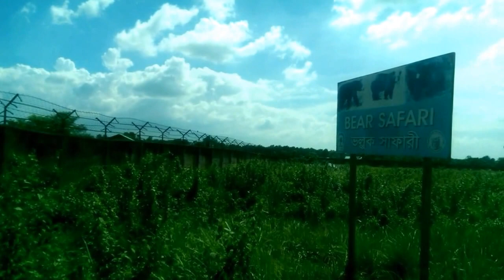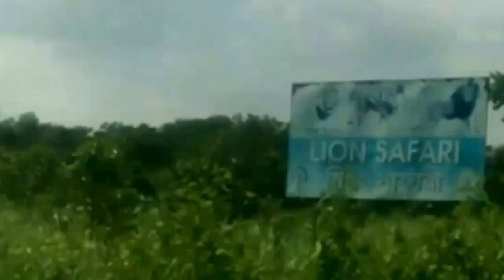Inside core safari park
With the animals